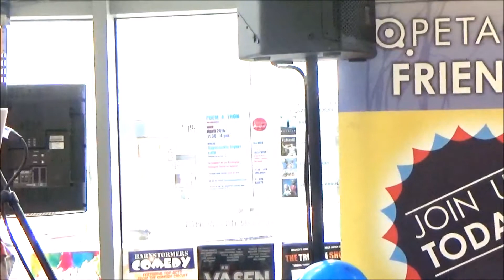Gerry Thompson performs his poetic tribute to Seamus Heaney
Irish comedian and author Gerry Thompson presents his affectionate poetic tribute to the great Irish poet, "Ode to Seamus Heaney"